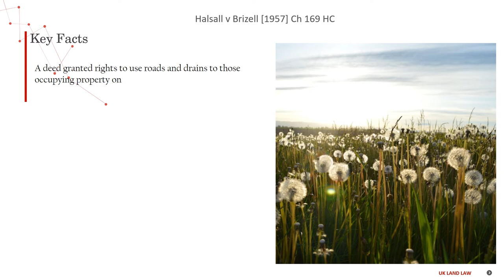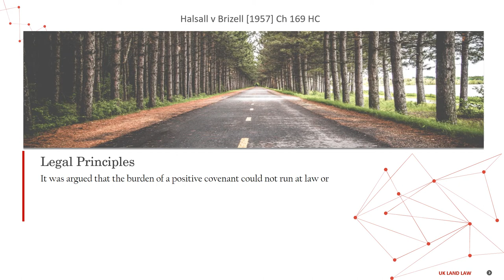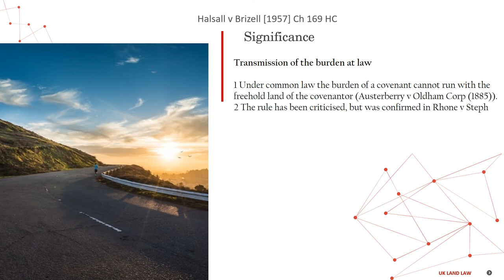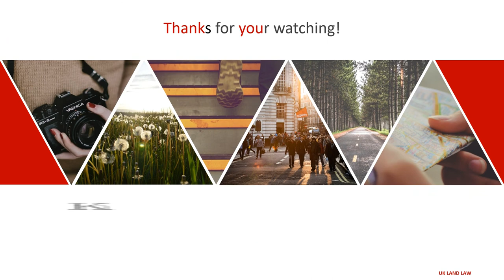[Case Law Land] Halsall v Brizell [1957] Ch 169 HC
5 minutes know interesting legal matters
Halsall v Brizell [1957] Ch 169 HC
['transmission of the burden at law']